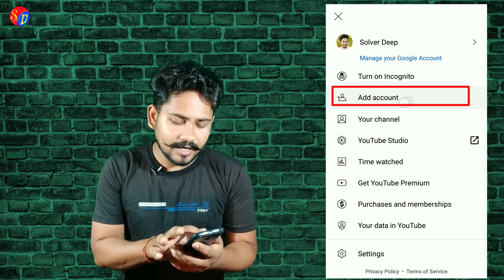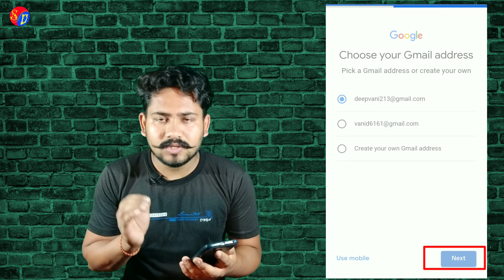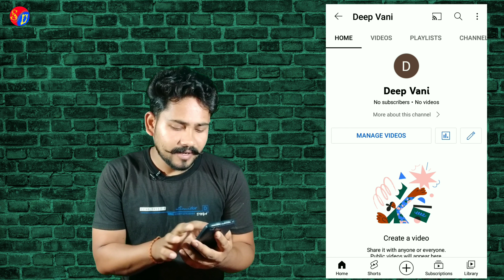How to create youtube channel | Youtube Channel Kaise Banaye | How to start a Youtube Channel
Dosto ager ap bhi youtube main apna channel banana chahte ho tho iss video main maine bohot simple tarika bataya hai ki kese ap new channel bana sakte ho

My mic

My Tripod

* how to create youtube channel in smart phone
* 2022 me youtube channel kaise banaye
* youtube channel open
* youtube channel kaise banana hai
* create youtube channel by solver deep
* New youtube channel open
* How to create youtube channel tutorial
* How to creat youtube channel in hindi
* How to create a youtube channel || step by step || hindi/हिन्दी
* How to make youtube channel kaise banaye
* android mobile se youtube channel kaise banaye